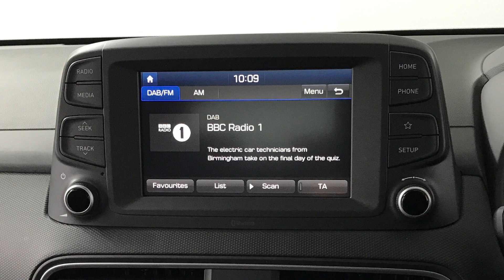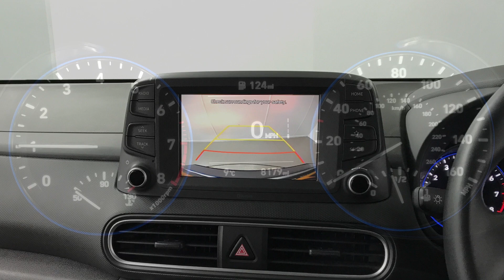Hyundai Kona 1.0 T-GDi SE | Richmond Motor Group | Hampshire, West Sussex & Surrey